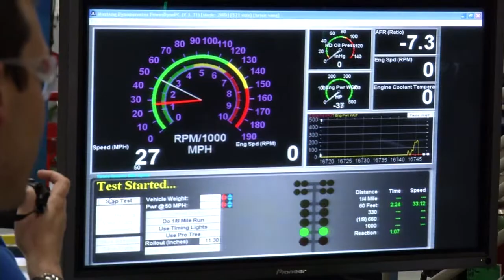WDUZ The Fan at Fox Valley Tech | Sept. 18, 2014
Harry Sydney and Rookie from WDUZ The Fan were at Fox Valley Tech to promote training programs for high-demand careers in transportation.